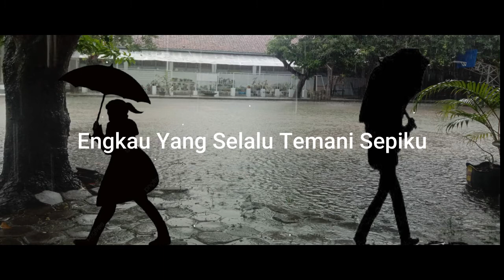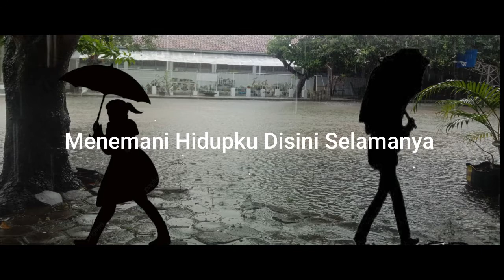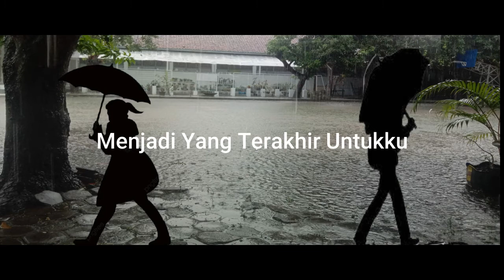Sejiwa Band - Maukah Kau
Sejiwa official video, Cirebon Jawa barat Indonesia
cipt : Adi Sejiwa
guitar akustik : Ahmad Fadilah
bassist : Heri Bayu
arr : Ardiansyah
supported : Yadi Subagja
recording : Droz studio ( obeth )